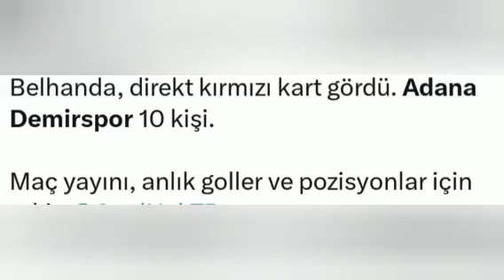Belhanda Bruno Peres'e Attığı Tokat Gerekçesiyle Kırmızı Kart Gördü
Arkadaşlar kanalıma hoş geldiniz❤